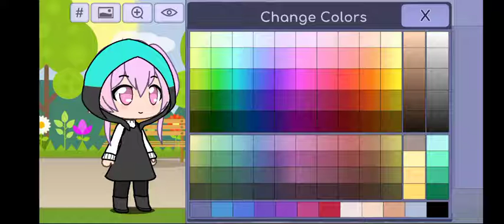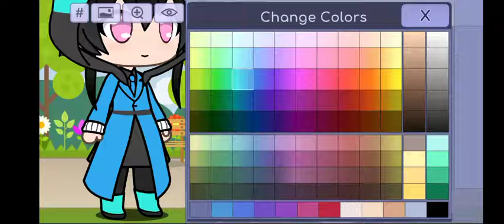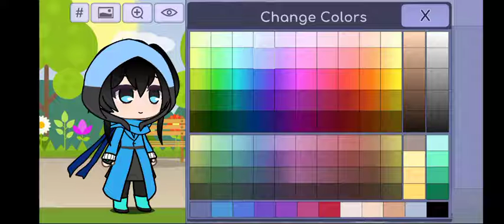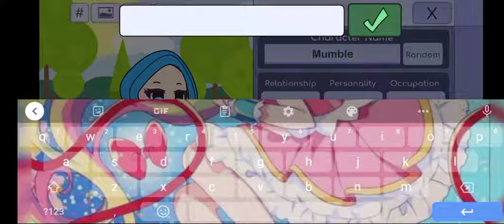Jihah Baca Surah Yang Dalam Mukaddam 🤲❤️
membaca surah dalam mukaddam 🤲